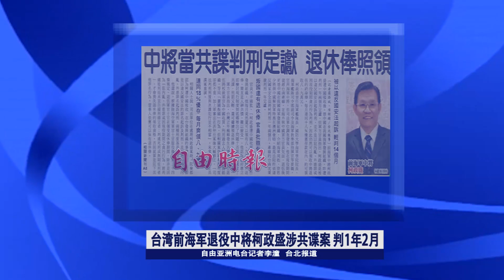台最高法对柯政盛涉间谍案做终审判决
国军再传间谍案。海军退役中将柯政盛周一被台湾法院依间谍罪判刑确定。柯政盛也是近年涉中共间谍案军阶最高的退役军官。

柯政盛现年七十二岁，曾经担任海军舰队司令部少将副司令、教准部中将司令等重要军职，二零零三年六月退伍。

台湾最高法院周一对柯政盛涉间谍案做出终审判决。认定柯政盛早在十二年前就和中共方面接触。在其中穿针引线的是澳洲籍的沉姓台商。

听众谈话